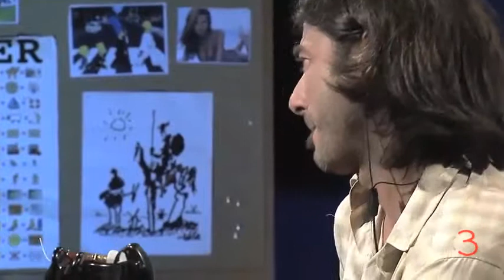Surianne Dalmedo - Where Dolphins Dance: UooLIKE